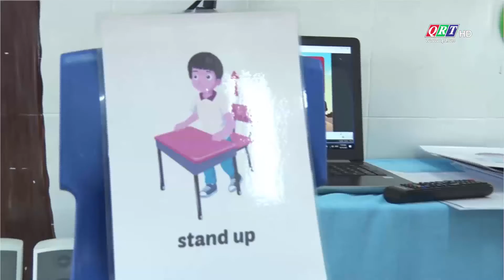Xây dựng nền tảng tiếng Anh cho trẻ 5 tuổi | QRT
Giáo dục || Truyền hình Quảng Nam - QRT